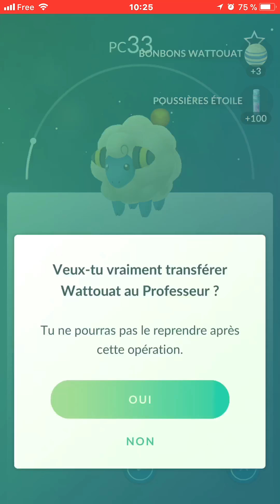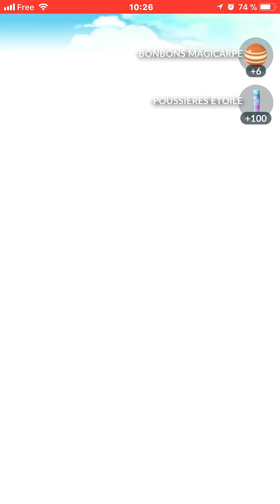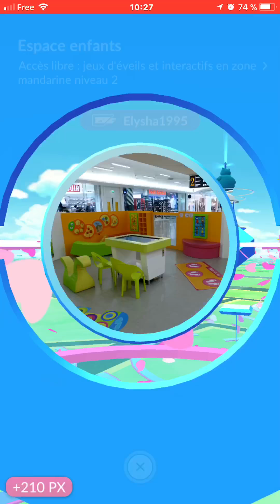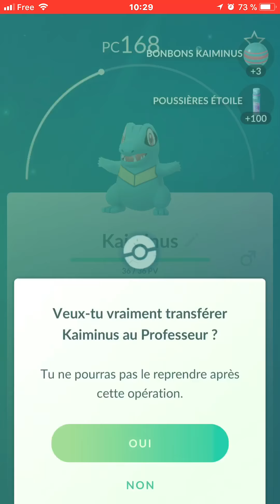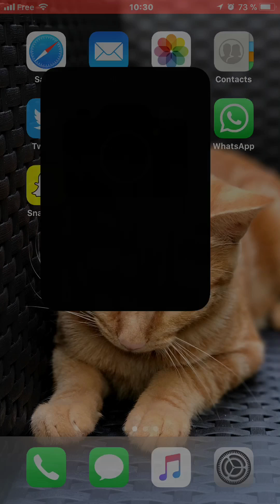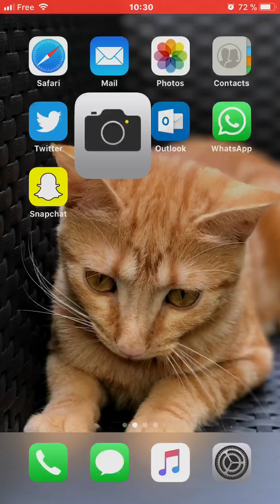POKEMON GO SAFARI A PARIS ! 16/09/2017 kangourex ...